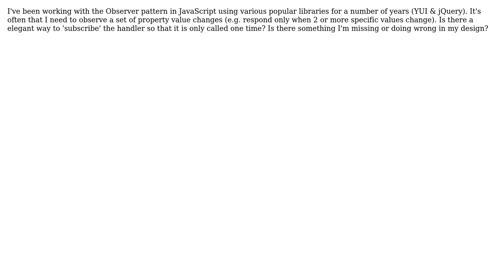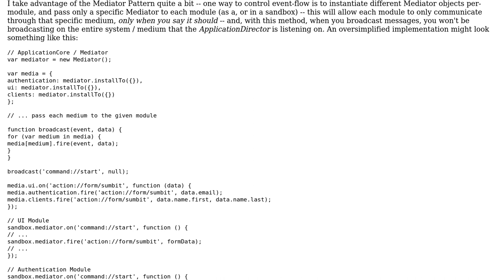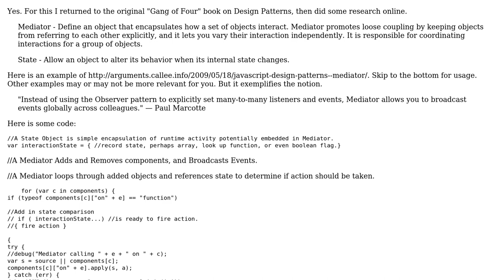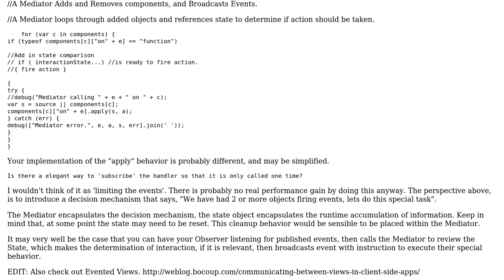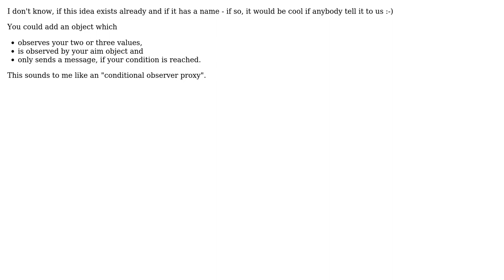Software Engineering: Design Patterns for Coordinating Change Event Listeners (4 Solutions!!)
Software Engineering: Design Patterns for Coordinating Change Event Listeners

With thanks & praise to God, and with thanks to the many people who have made this project possible! | Content (except music & images) licensed under CC BY-SA | Music | Images & others | With thanks to user StriplingWarrior user Sebastian Bauer user Kreegr user Jack Stone user Cody and the Stack Exchange Network Trademarks are property of their respective owners. You are responsible for your own actions.